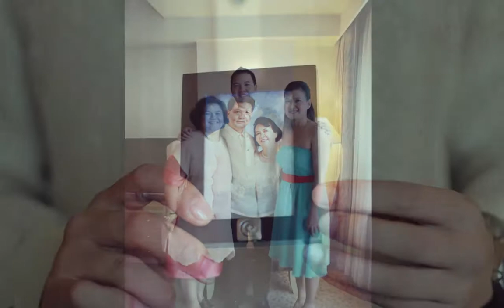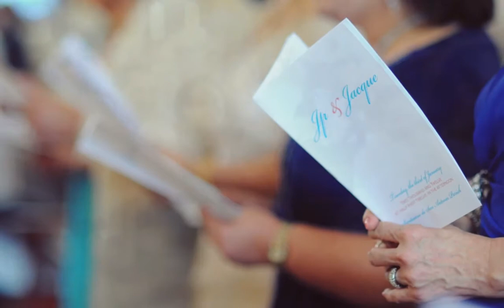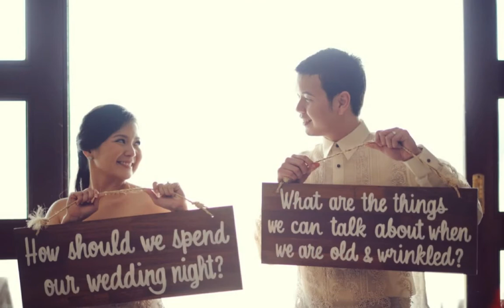Jacque Cuenca and JP Paraiso AVP SDE of Wedding Photos by Erron Ocampo